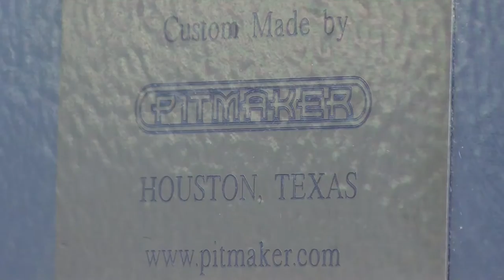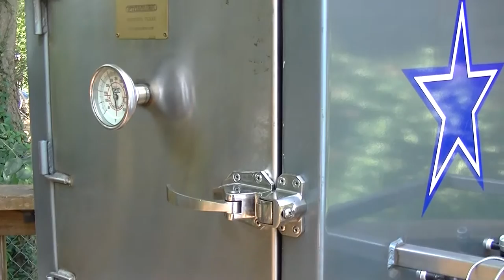PITMAKER - Absolutely The Best !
Smokin' Blues North Texas BBQ's - Tribute to the best Smoker Manufacturer  in the land.